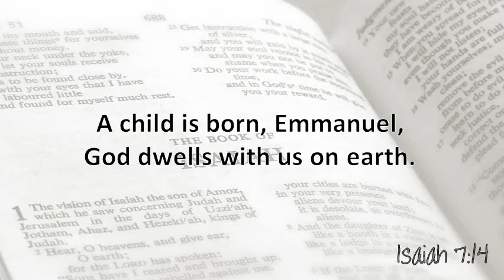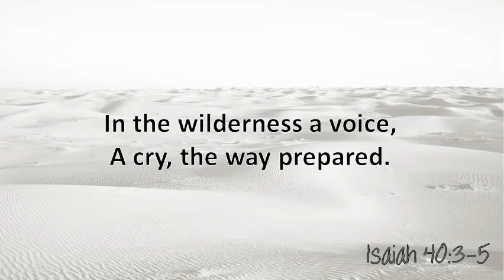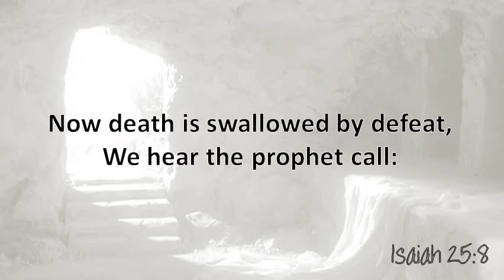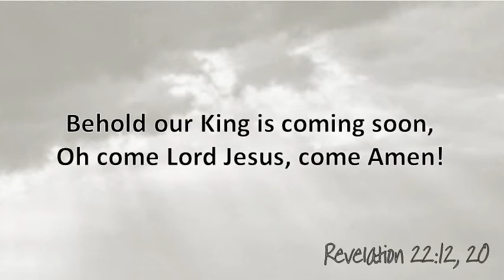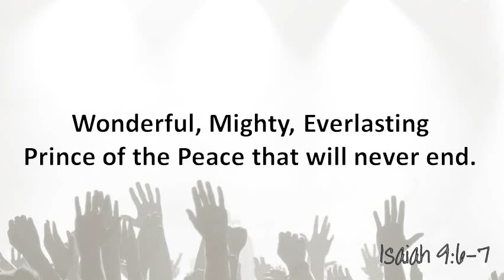Prophecy on Prophecy - Three Legged Music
By Neill A. Burgess & Howard J. Prior.
(Lyrics follow below. for downloads of lyrics, chords, sheet music & mp3)

(VERSE 1)
Prophecy on prophecy, a holy virgin birth.
A child is born, Emmanuel, God dwells with us on earth.
A ruler out of Bethlehem, Egyptian exile and
In Galilee the light of God is shining on a darkened land.

(CHORUS)
Wonderful, Mighty, Everlasting
Prince of the Peace that will never end

(VERSE 2)
In the wilderness a voice, a cry, the way prepared.
A highway in the desert and good news for all declared.
In parables the truth revealed, but who will comprehend?
Behold your King upon a colt, O let "Hosannas" now ascend!

(REPEAT CHORUS)

(VERSE 3)
Surely he has borne our grief, while cursed upon a tree.
They gamble for his garments when His wounds can set them free.
Now death is swallowed by defeat, we hear the prophet call:
The law is written in our hearts, the Spirit poured out on us all.

(REPEAT CHORUS)

(VERSE 4)
Like a thief he will return, the day, the hour unknown.
The elements dissolve in fire, the lamb upon his throne.
And there shall be no mourning in the New Jerusalem.
Behold our King is coming soon, Oh come Lord Jesus, come Amen!

(REPEAT CHORUS)

References:
v1: Is 7:14, Mic 5:2, Hos 11:1, Is 9:1,2;
Chorus: Is 9:6,7;
v2: Is 40:3-5, Is 61:2, Ps 78:2, Zech. 9:9;
v3: Is 53:4, Deut 21:23, Ps 22.18, Is 53:5, Is 25:8, Jer 31:31-33, Joel 2:28
v4: I Thes 5:2, 2 Pet 3:10, Rev 7:17, Rev 21:4, Rev 22:12, 20

2 Cronk Cullyn, Colby, Isle of Man, IM9 4NQ, British Isles